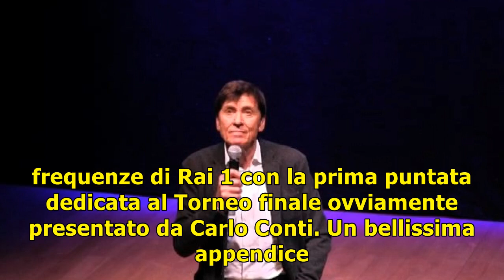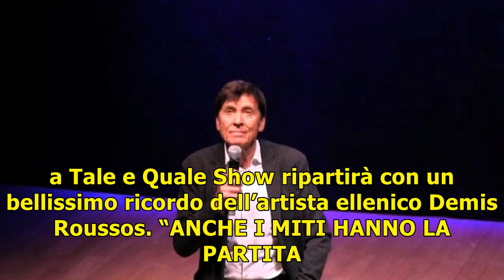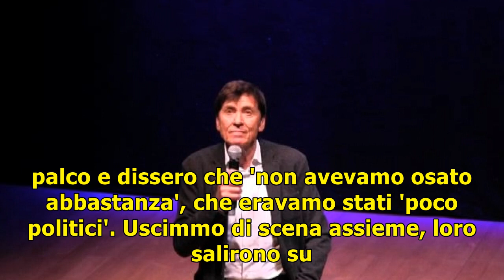Tullio solenghi / il comico genovese riparte con il ricordo di demis roussos (tale e quale show 201